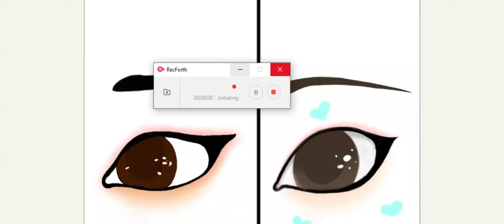Speed paint On ibis paint x good eye vs ? eye EAsy art ideas